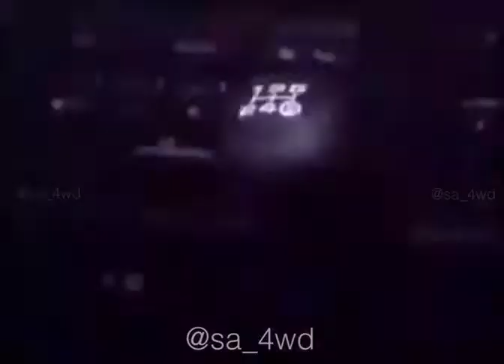تـــويــوتــــا و بـــس ~ ☝🏻 Toyota commercial - 1991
تويوتا وبس
إعلان سيارات تويوتا عام ١٩٩١